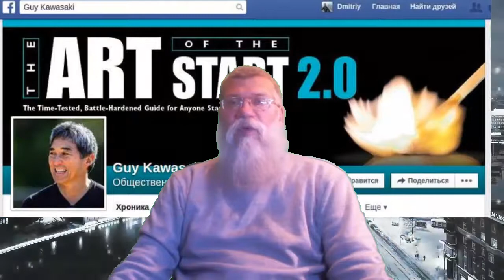Как не заблудиться при выборе темы для обложки. Владимир Суртаев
На ваше имя, на записи, которые располагаются у вас на стене или на список групп, в которых вы состоите? На самом деле, первым, что привлекает человека, является визуальная составляющая страницы.
Перефразируя известную поговорку, можно смело сказать, что без обложки хорошо, а с ней — гораздо лучше. Объясним почему.
Практически всех людей привлекает внешний вид. И речь идет не только о внешности человека, но и любого предмета, места, товара. Ведь, как мы все прекрасно знаем, встречают по одежке, и именно от нее зависит первое впечатление и заинтересованность человека.
Поэтому при выборе картинки, которая станет обложкой вашего аккаунта в Facebook, стоит уделять внимание любым мелочам, ведь именно она может стать успешным маркетинговым инструментом, который поможет приобрести известность и создать хорошую репутацию. Как же сделать так, чтобы этот рекламный ход сработал?
Прежде всего прежде чем определить тему обложки, стоит обратить внимание на технические вопросы самой обложки:
Примитивно и глупо, скажете вы? Какой вес и размер они должны иметь? Или какие картинки запрещается использовать в качестве фото профиля?
Вероятнее всего, вы просто поставили галочку в надлежащем поле!
2. Давайте посмотрим на размер картинкинапример для Фейсбук.
Размер картинки, которую вы будете использовать в качестве обложки, должен быть 851 на 315 пикселей.
Если он будет другим, то Facebook автоматически сожмет или расширит его до нужного показателя, а значит и качество вашего фото ухудшится.
3. Использование текста
Это раньше был строгий регламент на размещение — не более 20% от всей обложки. А сейчас хоть всю забейте текстом — блокировать никто не будет. Но будет ли такой ход верным? Нет, — ведь читать массу слов никто не будет. Обложка в Facebook — это как бигборд. Должна быть яркая, привлекательная картинка с броским и емким текстовым содержанием. Например, со слоганом вашей фирмы, действующей акцией, перечнем скидок и так далее.
Увидев такое изображение, человек должен заинтересоваться вашими услугами, а после подробного ознакомления — воспользоваться ими.
4. Выбирайте фото, изображение на которых находится в правой части
Эта маленькая хитрость, которая, на первый взгляд, абсолютно ничего не значит, также обеспечит успех вашей обложке. А все потому, что фото профиля в Facebook находится в левой части обложки.
И если на выбранной вами картинке, основное изображение будет также располагаться в этой стороне, то ваш логотип, название компании или слоган потеряются на общем фоне.
5. Обновление обложки
Обложка — это не возраст, указанный в анкете в Facebook, который автоматически меняется раз в год. Ее нужно постоянно обновлять. Если у вас появился новый товар, действуют скидки или акции к праздникам и так далее — указывайте это на фоновом изображении.
Это привлечет внимание клиентов к вашей компании.
А теперь самое сладкое ! Как не заблудиться при выборе темы ?
1. место  это Прямая реклама товара, приложения, книги, персоны — чего угодно.
2. место Способ рассказать о товаре или услуге. Речь идет не столько о непосредственной рекламе, сколько о возможности подчеркнуть особенность либо преимущества товара/услуги. Как вариант — известная персона с вашим товаром.
3. место Популяризация идей. Это великолепно подходит под всевозможные корпоративно-социальные программы («не употребляй за рулем»)
4. место Сезонная обложка. Как вы понимаете, смена времён года происходит регулярно, поэтому постить летние, осенние, зимние, весенние пейзажи банально. Более перспективным будет пройтись по календарю праздников — международных, локальных, профессиональных, забавных и сезонных.
5. место Для корпоративных страниц обложка — замечательное место для продвижения популярных трендов (например, в моде) или ценностей компании («надежны как швейцарский банк»).
1. 6. место Традиционно обложка корпоративной страницы используется как место для хвастовства: рекордное количество лайков/подписчиков, юбилей компании, день рождения фирмы и т. п. Можно использовать любые значимые события, особенно если подкрепить их соответствующим постом.